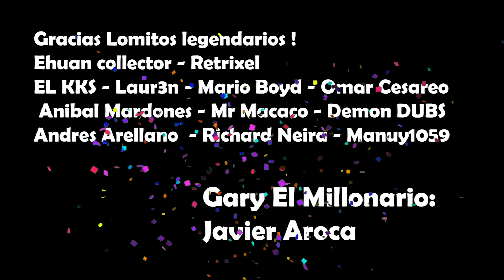¡LILLIE Y GLADION SE REENCUENTRAN CON ASH Y EL MISTERIO EN LAS NIEVES DE CORONA! VIAJES 111